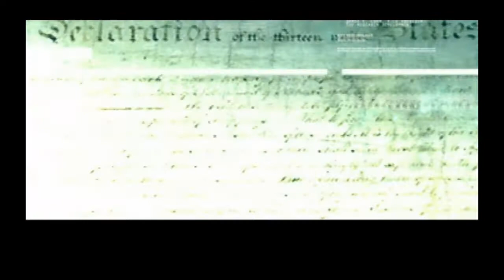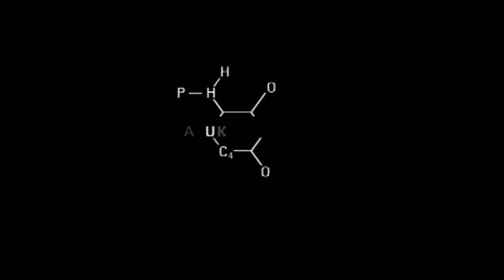Metal Gear Solid 2 / Walkthrough / German / Part 1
Die epische Schlacht geht weiter !
Mit einem der besten Intros überhaupt starten wir unsere 2. Mission mit Solid Snake.
Auf einem riesigen Tanker sollen wir einen neuen Metal Gear Prototypen ausfindig machen...